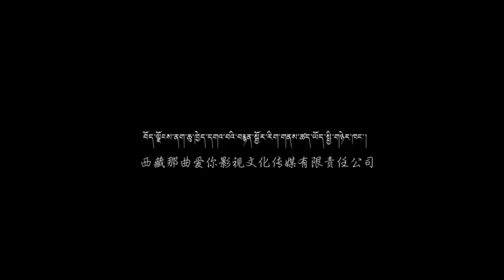Sog Takduk new song ཡག་མོ་སོང་། ​གཞས་པ། སོག་སྟག་འབྲུག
ཡར་ནས་ཡར་ལ་འགྲོ་བའི། །
ཡར་འགྲོའི་ཨ་ཅོ་རྣམ་པ། །
ཡག་མོ་སོང་ཨ་མགྲོན་པོ། །
ཡར་ཡར་ཡག་མོ་སོང་ཨ། །
རི་ཆུ་གོམ་པས་འཇལ་དུས།།
ལམ་དང་གནས་ཚང་བདེ་ཤོག །
གནས་ཀྱི་བྱིན་རླབས་ཐོབ་ནས། །
མི་ཚེའི་སྙིང་པོ་རྙེད་ཤོག །
ཡར་ནས་ཡར་ལ་འགྲོ་བའི། །
ཡར་འགྲོའི་སློབ་མ་རྣམ་པ། །
ཡག་མོ་སོང་ཨ་གཅེས་ཕྲུག །
ཡར་ཡར་ཡག་མོ་སོང་ཨ། །
རིག་པའི་བང་རྩལ་འགྲན་དུས། །
འདུན་ལམ་འོད་ཀྱིས་ཁེངས་ཤོག །
གཡུར་ཟའི་འབྲས་བཟང་ཐོབ་ནས། །
མི་ཚེའི་རིན་ཐང་ལོན་ཤོག །